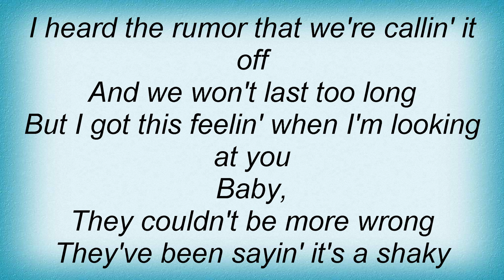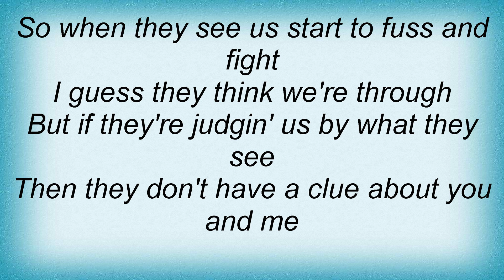Keith Urban - Just Some Love Lyrics